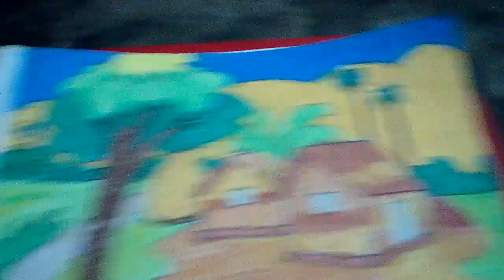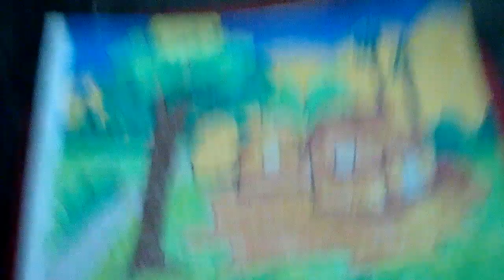Faizun's art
My little mother, Faizun, reads in class three, made a video on a picture which she drew today described it well.We are so proud of her ✌️🌳🌳🌳🌳🌳🌳🌳🌳